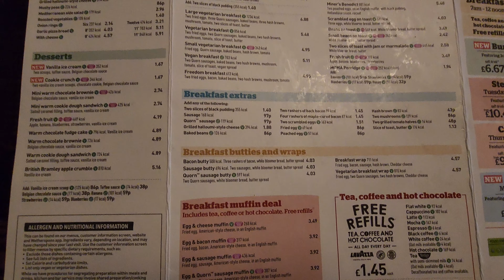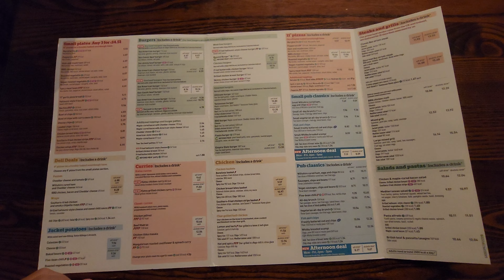The North Western Wetherspoon Liverpool Merseyside England Great Britain UK United Kingdom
The North Western Wetherspoon Liverpool Merseyside England Great Britain UK United Kingdom. This grade II listed building was originally the North Western Hotel. The 330-room hotel was built by the London and North Western Railway to serve Liverpool Lime Street Station. It was designed by the renowned Liverpool-born architect Alfred Waterhouse. The North Western Hotel closed in the 1930s. It stood empty until 1996 when the upper floors were converted into halls of residence and the ground floor became a public house which now has its original name. JD Wetherspoon opened in July 2015.